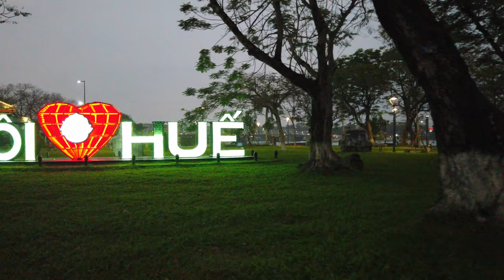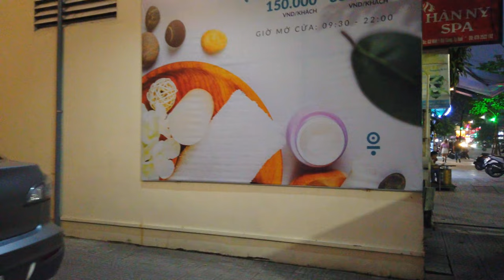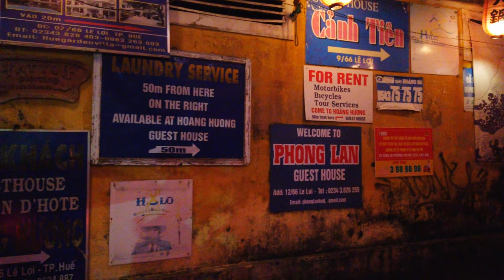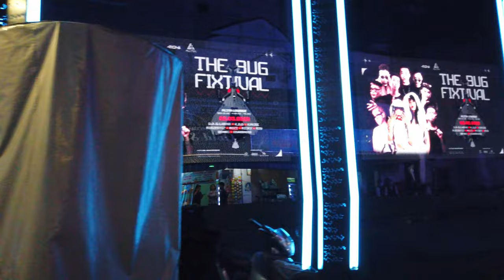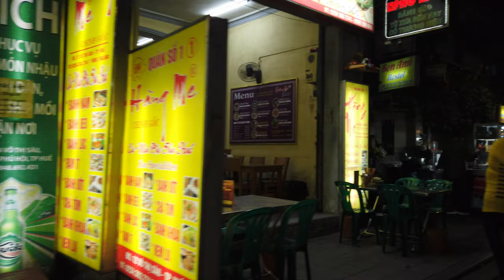HUE, Vietnam 🇻🇳 - Night Tour - 4K 60fps (UHD)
Welcome to Huế, located in Central Vietnam along the Perfume River. hue served as Vietnam's capital from 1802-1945 under the Nguyen Dynasty.

The influence is evident in the Imperial City and emperors' tombs which we visit on another tour of the Imperical City

Our walk starts at the Perfume River, meandering through history and modern life, ending at Chu Văn An walking street. The walking street is closed for cars during weekends and becomes the the main area for nightlife. Huế's food, like Bún bò Huế, is famous all around Vietnam and can also be found here among many other specialities.